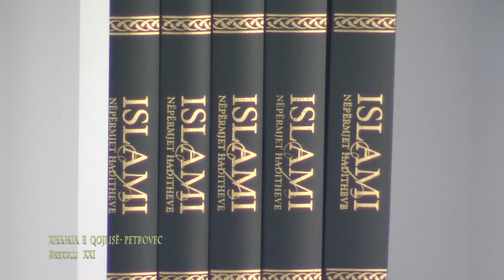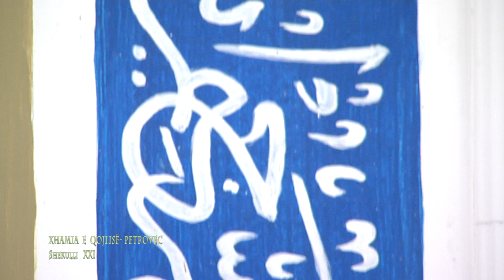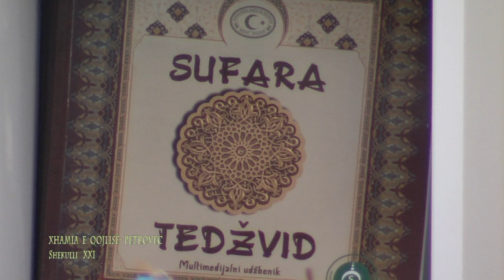XHAMIA E QOJLISE ME HADITHE 5 26 min